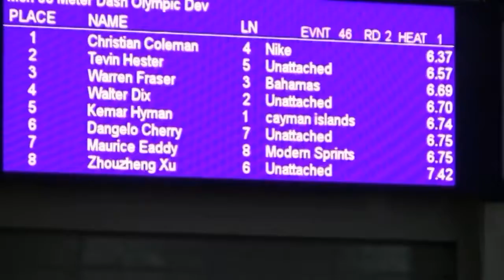Christian Coleman 60m Indoor World Leading Time 6 37 sec Now Lower to 6 34 sec